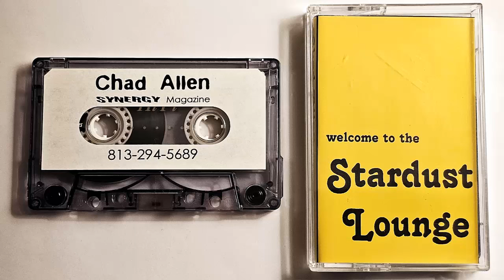Chad Allen - Summer Sessions at The Stardust Lounge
Classic funky house mix from Chad Allen.

Be sure to follow the official Mixtape Magic Instagram page!

This YouTube channel is not monetized in any way!
I receive zero compensation from my uploads.

Ripping, mastering, photographing, and uploading every tape, is a very time-consuming process.

If you enjoy these uploads and would like to help continue the future preservation of these classic mixtapes, please consider making a financial donation.

Got Tapes?

***If you have any tapes that you would like to donate, or share with the masses, please get in touch.

I offer tape digitizing services, free of charge!

I'm always looking to add to the collection, so if you, or anyone you know, has classic mixtapes to sell, please reach out.

If you are a copyright holder and you would like any of your work removed from this channel, please reach out to me at , and I will remove/mute the content immediately.